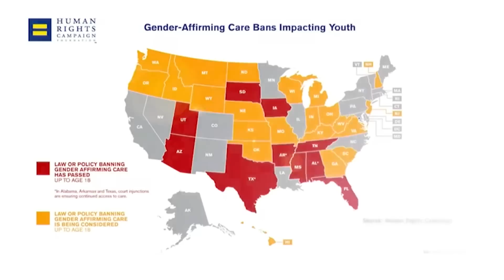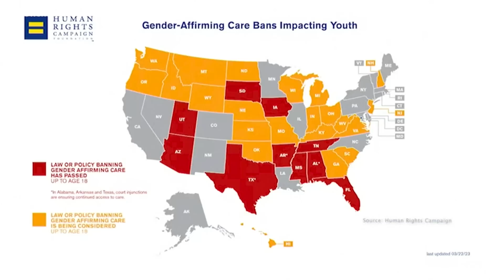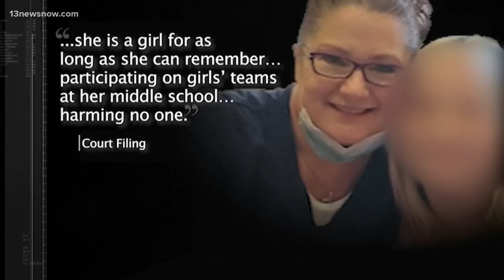Florida bill restricts LGBTQ speech in school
Florida Governor Ron DeSantis announced increased restrictions could be coming to his state's so-called, "don't say gay" bill. The proposal is just one of many measures critics say targets children in the LGBTQ community across the country.  ABC's Tim Pulliam reports.